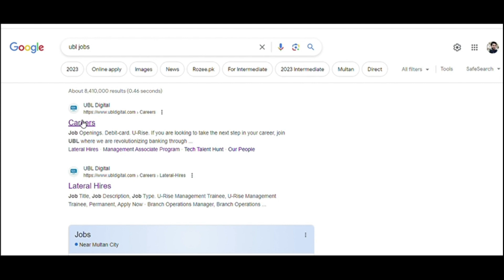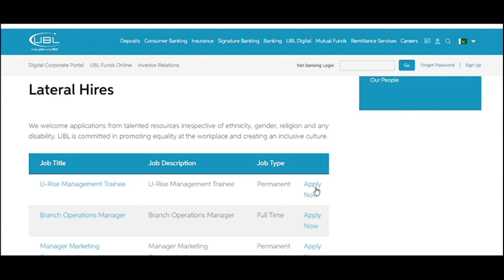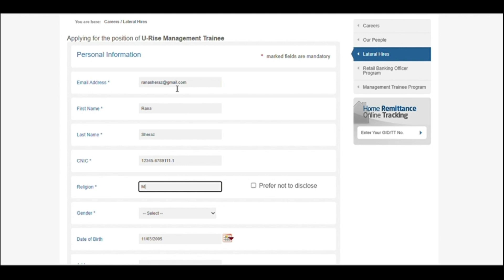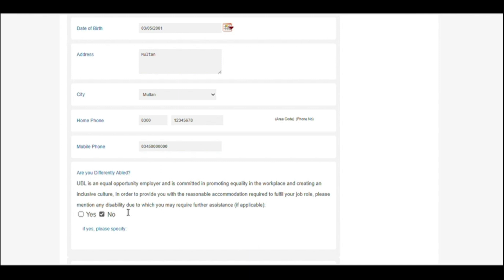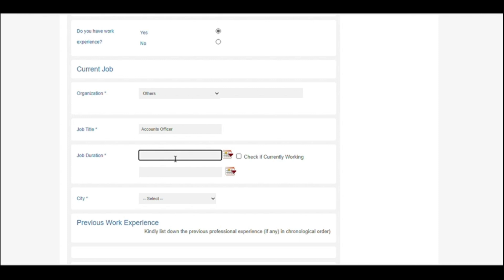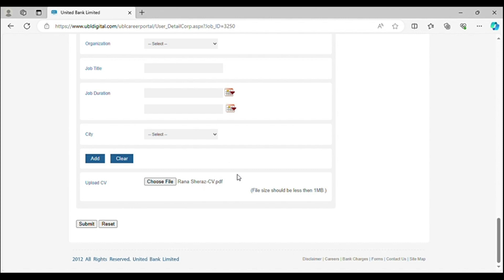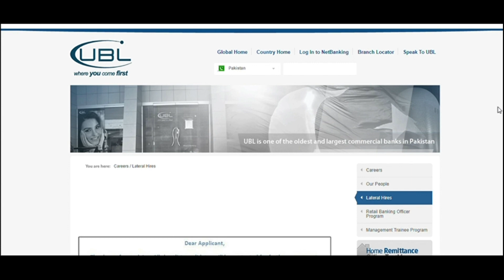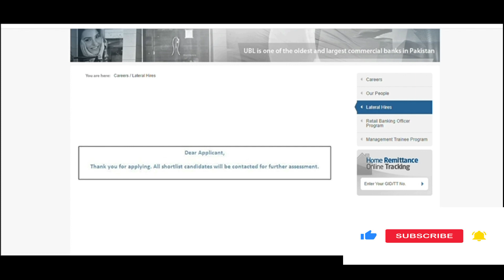HOW TO APPLY ONLINE UBL JOBS |Step by step |Full Procedure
Hope you are fine & Bless.
I explained the jobs of UBL banks & how to apply online  for complete step by step procedure as well as the syllabus for preparation.

Best Regards,
Rana Sheraz.